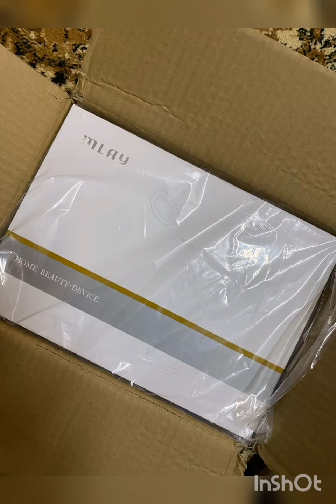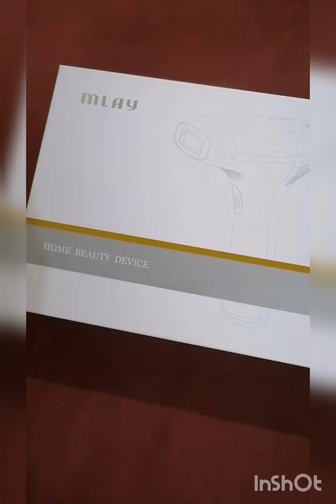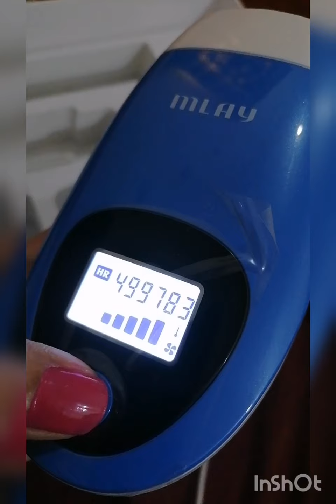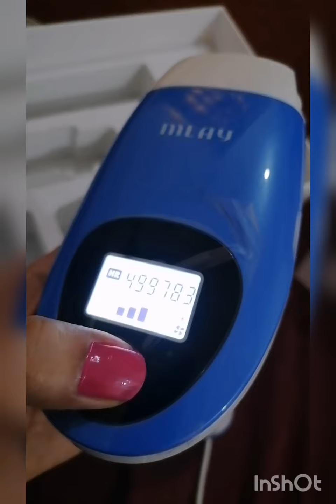Mlay ipl hair remove machine work or not?100% honest review... home base laser machine..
ipl hair remove machine... remove your hair  at home..best result..easy to use...cheap price.